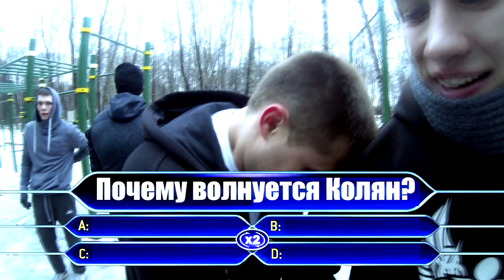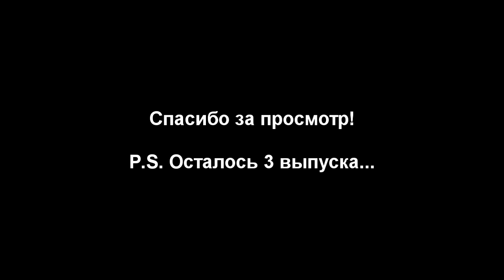s03e11: Мудрость скукожившихся шаров [Team Patriots]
Не обращайте внимания на название серии, легкая наркомания преследует нас...

- Тренировка Флажка - пара подводящих упражнений
- W-лесенка в подтягиваниях - с 8 вниз до 1, потом вверх до 8, потом вниз до 1, потом вверх до 8 с минимальным отдыхом между подходами
- Подъем прямого корпуса 5 подходов на максимум с отдыхом 2 минуты
- Драконий флаг с удержанием на максимум - 5 подходов с отдыхом 2 минуты

Осталось 3 выпуска до конца этого сезона! И слава богу, да?

◄ Рекомендуем! ►

◄ Понравилось видео? Поддержи авторов! ►

◄ Магазин WORKOUT ►

WorkOut - это симбиоз уникального подхода к тренировкам на уличных спортивных площадках, философии многостороннего развития личности и социальной активности. Подробнее можно узнать на официальном сайте